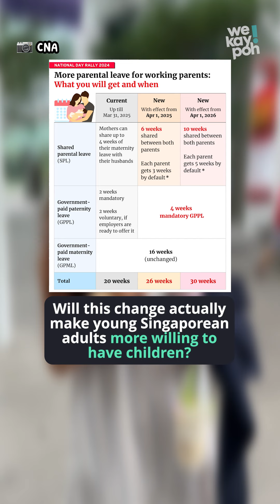Would more parental leave encourage you to have kids?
In PM Wong's recent National Day Rally speech, it was announced that Singaporean parents would get more weeks of parental leave. But will this actually convince young adults here to have children?